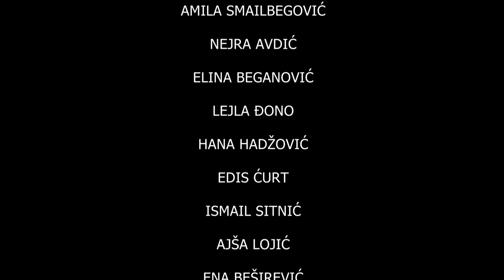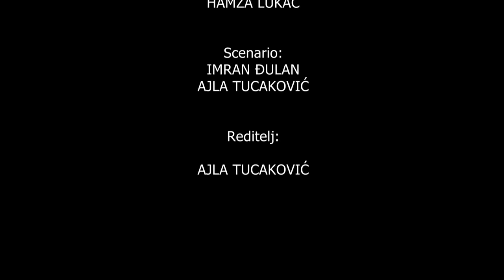Mala škola filma – KIDS MOVIE STAR- kratki igrani film "Novi Ucenici"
Udruženje  MI  iz Sarajeva,  uz  podršku  općine  Novi  Grad Sarajevo i  Ministarstva kulture i sporta Kantona Sarajevo realiziralo je tri godine zaredom   niz  kreativnih  radionica iz  oblasti  filmske  umjetnosti  kroz  projekt  „Mala škola  filma – KIDS MOVIE STAR“.

Treći po redu “KIDS MOVIE STAR”, okupio je  talentovane, vrijedne  osnovce  iz  tri  osnovne  škole u Sarajevu:  JU OŠ„Umihana  Čuvidina“, JU OŠ „Meša  Selimović“ i  JU OŠ „Džemaludin Čaušević“

Njih 100 bili su vođeni  zajedničkim interesima, te su  kroz posebno osmišljene radionice, upoznati sa procesom nastanka scenarija za film, režiranja, snimanja profesionalnom kamerom i glumom a rezultat toga je 6 kratkih igranih filmova: „Emir“, „Biseri u školi“, „Prvo hopni pa reci skok“, „Budi mi prijatelj“, „Novi učenici“ i „Fontele“, čije autorstvo potpisuju upravo ovi učenici.

Filmovi su premijerno prikazani u kino sali Općine Novi Grad a žiri takmičarskog dijela programa, kojeg su činili  Sabrina Begović Ćorić – redateljica i  predsjednica žirija, Saša Peševski – reditelj i  Emir  Kapetanović – glumac,  jednoglasnom odlukom izabrali su najbolje u 7 kategorija:

Najbolja sporedna  muška  uloga AMAR SUBAŠIĆ  za  film „Prvo hopni pa reci skok“
Najbolja sporedna ženska uloga:  HENA PEŠTEK za  film“Emir“

Najbolja glavna muška  uloga: DALI HYSENI  za  film „Biseri u školi“
Najbolja glavna  ženska uloga: ANESA BABAČIĆ  za  film „Budi mi prijatelj“

Najboolji scenario:  AJLA TUCAKOVIĆ i IMARAN ĐULAN za film „Novi učenici“

Najbolji  reditelj:  ADVAN GACKIĆ za film „Fontele“

Najbolji film:  „Emir“

Nagrađenim učesnicima je  dodjeljena nagrada  „FILMSKA KLAPA“, a svim ostalim polaznicima u projektu  dodjeljni su  certifikati o  uspješenoj završenoj  maloj školi filma.